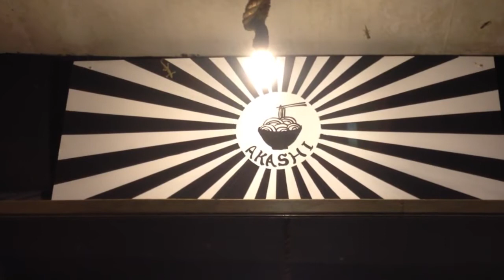Pilihan Kuliner Jepang Makin Beragam Hadir di Banjarmasin